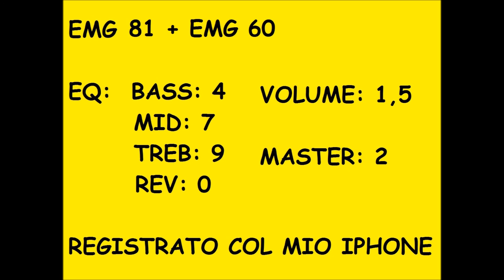EMG 81 + EMG 60 + ERNIE BALL COBALT (CLEAN + OVERDRIVE + BOSS DS-1)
In questo video provo i miei nuovi pick up EMG e le corde Ernie Ball Slinky Cobalt da 0,10 sulla mia Yamaha RGX 520 DZ e collegata aun amplificatore Marshall JTM 30 (valvolare)

In questo video uso sia i suoni puliti che l'overdrive dell'amplificatore.

Tutto quello che viene suonato è stato composto o improvvisato al momento da me, alcuni di quei riff fanno parte di miei brani inediti.
Tutto ciò è pubblicato con licenza Creative Commons.

ATTRIBUTION